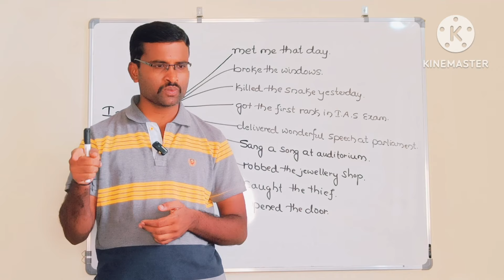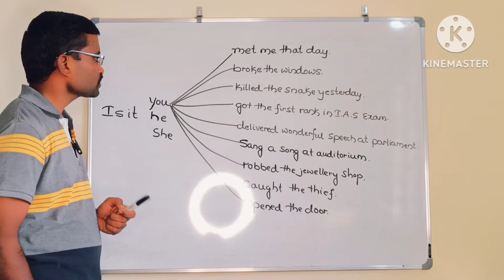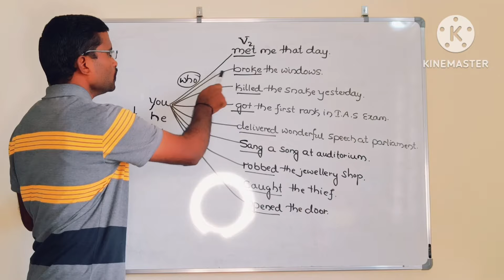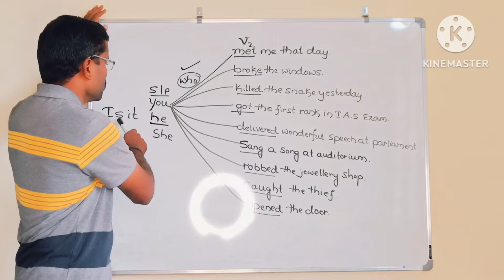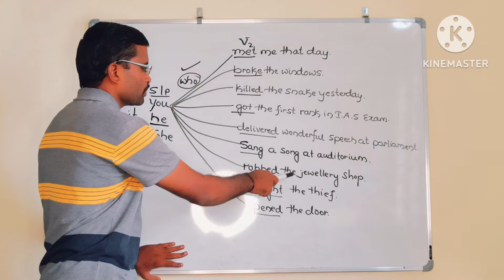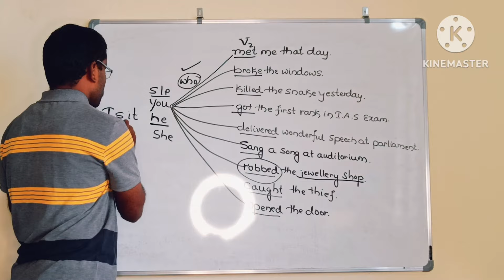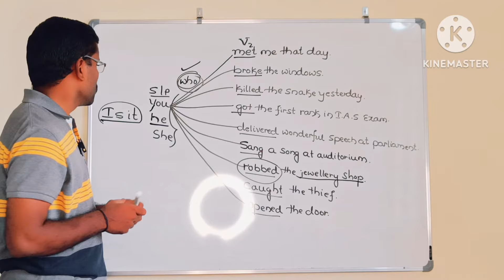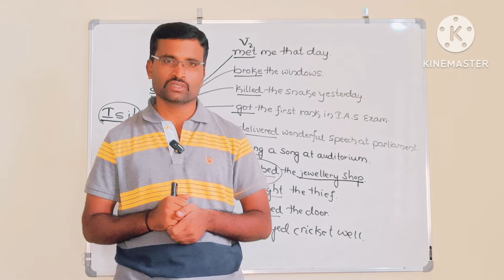CLASS-163||Spoken English through kannada